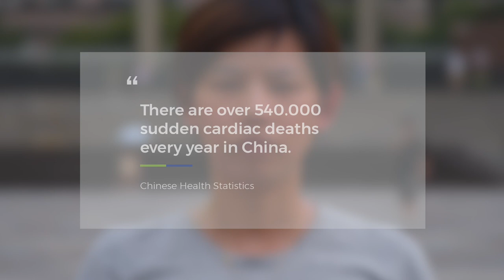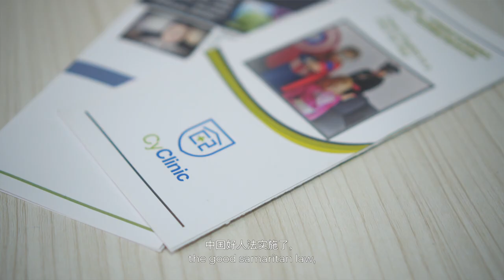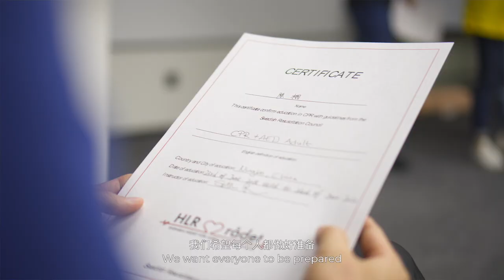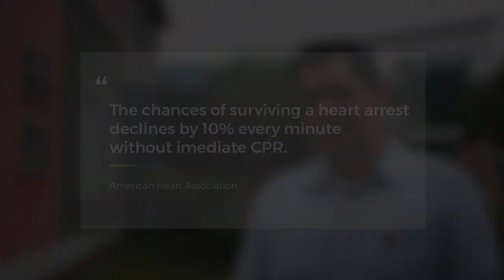CPR and First Aid Training - The course that saves lives!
For Cyclinic and CareForLife we made a company video to promote their CPR and First Aid Course for the Chinese market. We have done the course ourselves and it feels great to know that we can help a person in need!

We would be super grateful if you could help us out to make amazing videos for talented dancers all around the world! We know many people cannot afford a video but do have a talent that needs to be shared. You can help them! Check for the info!